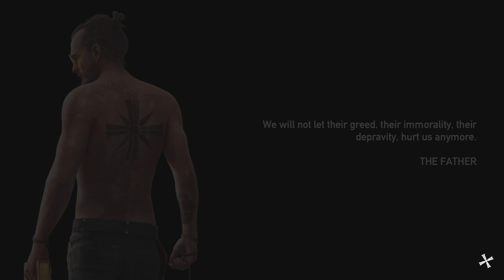Far Cry 5 intro - Hard difficulty - PS5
No skill, just an hour of pure RNG hell